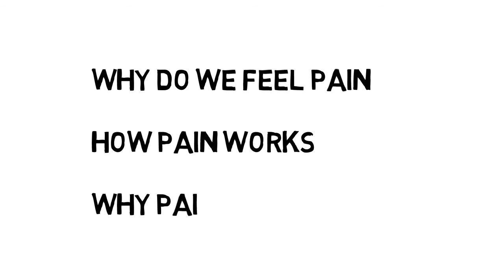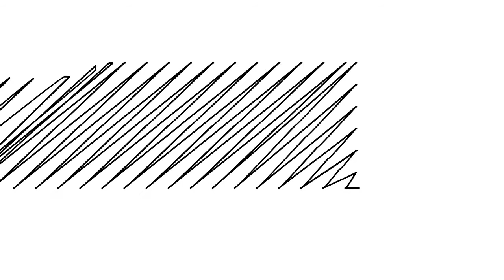PAIN IS GOOD FOR YOU | HOW PAIN WORKS | WHY DO WE FEEL PAIN | THE LOGICAL TALK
In this video i will explain you why do we feel pain and how pain works basicallt the process of pain and last why pain is good for us.

Question Answered

1 -  Why do we feel pain
2 -  how pain works
3 -  the process of pain
4 -  why pain is good for us

Please Add Me On Your Social Media.